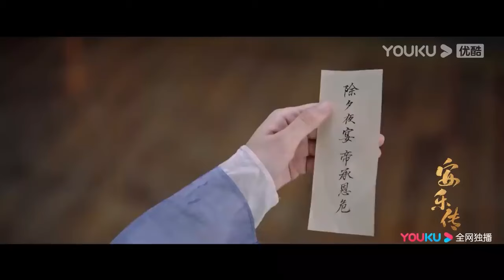搶先看||韓燁無意間看到安樂和帥哥舉止親密，頓時吃醋終於意識到自己愛著安樂【安乐传 The Legend Of Anle】